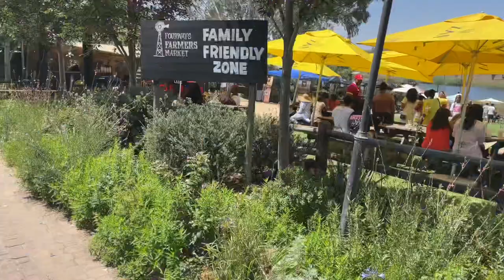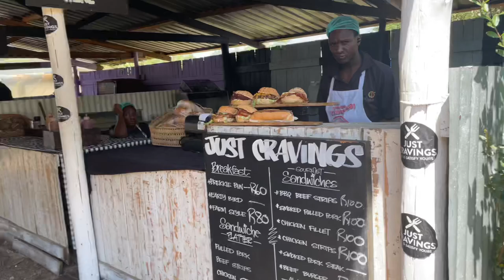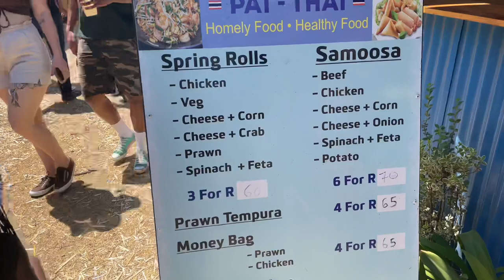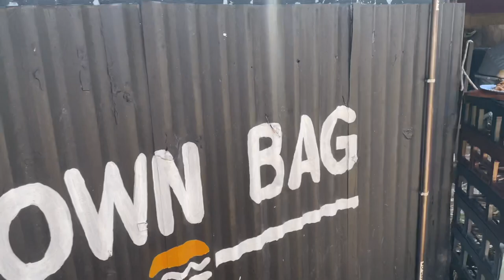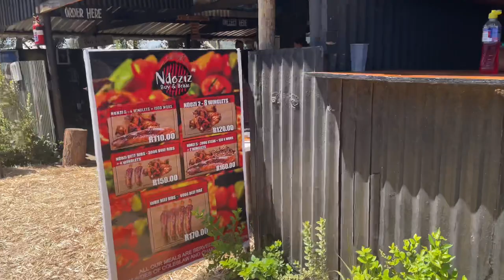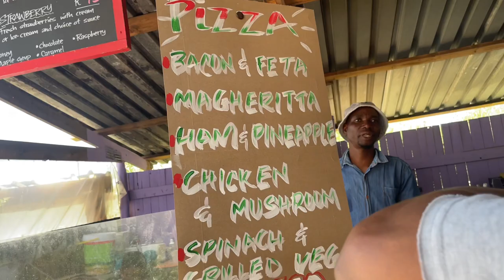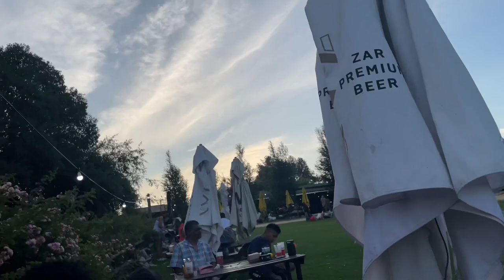Exploring Joburg Ep1: Fourways farmers market | South African YouTuber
Hey dolls

I hope y’all enjoy exploring fourways farmer market with me.

Please watch in 1080p60/ Higher picture quality